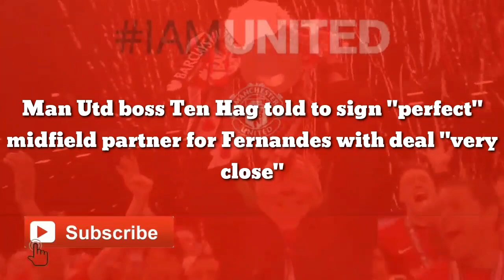Man Utd boss Ten Hag agree to sign "perfect" midfield partner for Fernandes with deal "very close"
Man Utd boss Ten Hag told to sign "perfect" midfield partner for Fernandes with deal "very close"

Former Manchester United forward Louis Saha has urged Erik ten Hag to sign Jude Bellingham ahead of Liverpool, describing him as the 'perfect' midfield partner for Bruno Fernandes.

Bellingham has only increased his growing reputation as a world-class midfielder at the World Cup, starting each of England's five games in the tournament.

He put in a Player of the Match display during the 4-0 win over Senegal, assisting Jordan Henderson for the Three Lions' first goal.

His energetic displays were a trademark of England's performances at the World Cup, with the 19-year-old also scoring in the 6-2 win over Iran in the opening group stage game.

Interest in Bellingham's services were exceptionally high before the tournament, with the likes of Liverpool, Manchester City and Real Madrid all chasing his signature.

It was quoted that his current club, Borussia Dortmund, set an asking price of €150 million for their star asset - but this could now increase even further.

And Saha, who played for United between 2004 and 2008, has urged his former club to swoop in.

Speaking to Paddy Power (quotes via Daily Express), the former France international explained: "For quite a few years now, Manchester United have been a team who have lacked energy and fitness in games, and have been outrun in matches, which is not normal if you're trying to return to the top. So that is something that Jude Bellingham would be able to bring in if he came to United.

"Jude would be able to pick out the right passes in the more agile players, in a similar way to what Bruno Fernandes does, by being a box-to-box midfielder.

"Manchester United would be an incredibly tough team to defend against if they had Jude Bellingham and Bruno Fernandes in midfield together, with Casemiro sitting behind them as cover for the defenders.

"I would love to see Jude Bellingham at Manchester United. Not only as a fan, but also because he'd be the perfect fit in midfield."

However, United will need to act fast to sign the player, with new reports claiming that Liverpool are 'very close' to the 19-year-old's entourage.

Sport Bild journalist Christian Falk has said to The Anfield Wrap (as per This is Anfield) that Liverpool have held 'many, many talks' with the player's parents over a potential move.

But the only sticking point is believed to be Dortmund's valuation of the player, meaning that United could complete a deal themselves if they have the money.